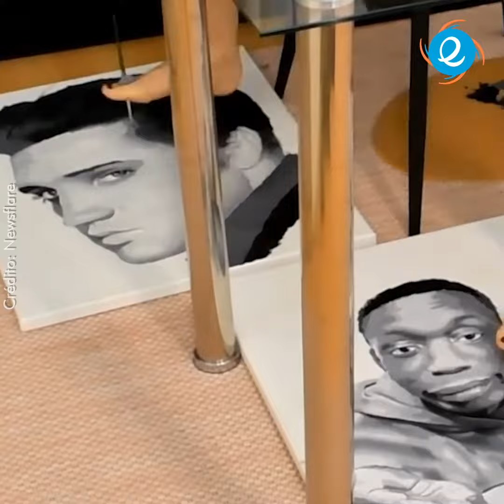Dibuja 8 retratos a la vez con sus manos y pies🤯✍🏻🤩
Su talento está a otro nivel, desafía la destreza artística🎨✍🏻. ¿Qué te parece?😲arte
Crédito: Newsflare